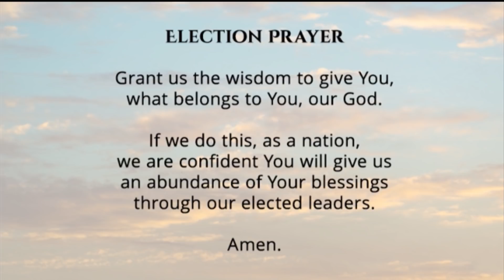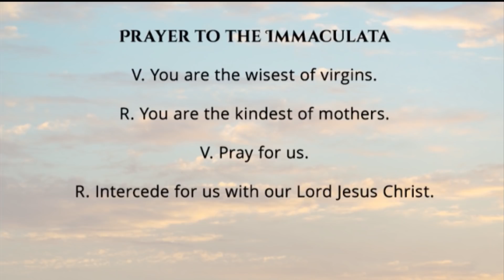Holy Rosary and Devotions with the Franciscan Missionaries of the Eternal Word - 2020-10-28 - Holy R